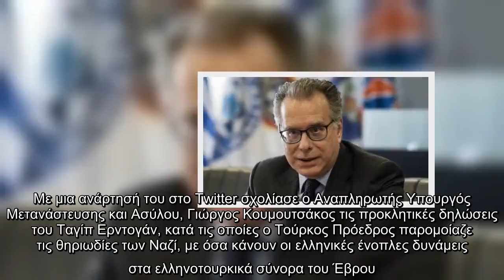✅ Κουμουτσάκος: «Προάγγελος συνειδητής στρατηγικής κλιμάκωσης της έντασης» οι δηλώσεις Ερντογάν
✍ Ο Αναπληρωτής Υπουργός Μετανάστευσης και Ασύλου σχολίασε τις προκλητικές δηλώσεις Ερντογάν κατά τις οποίες παρομοίαζε τους Έλληνες με τους Ναζί. Με μια ανάρτησή του στο Twitter σχολίασε ο Αναπληρωτής Υπουργός Μετανάστευσης και Ασύλου, Γιώργος Κουμουτσάκος τις προκλητικές δηλώσεις του Ταγίπ Ερντογάν, κατά τις οποίες ο Τούρκος Πρόεδρος παρομοίαζε τις θηριωδίες των Ναζί, με όσα κάνουν οι ελληνικές ένοπλες δυνάμεις
στα ελληνοτουρκικά σύνορα του Έβρου. «Οι άκρως προσβλητικές και απολύτως απαράδεκτες δηλώσεις κατά της χώρας μας και του Πρωθυπουργού, εκ μέρους του Τούρκου Προέδρου, συνιστούν προσπάθεια "δαιμονοποίησης του αντιπάλου". Ως τέτοιες αποτελούν μέρος και προάγγελο συνειδητής στρατηγικής κλιμάκωσης της έντασης», ανέφερε ο κ. Κουμουτσάκος.  ...